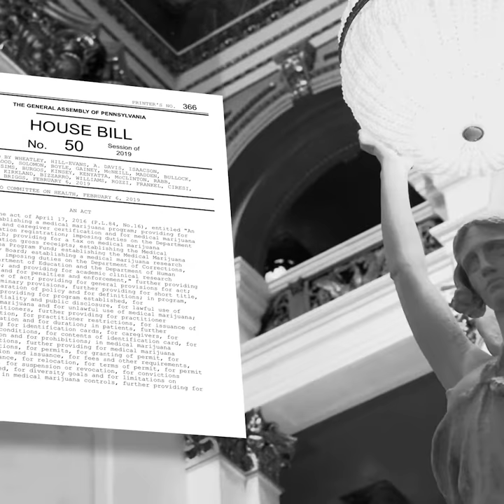DeLissio Invites You to Recreational Marijuana Town Hall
Pa. state Rep. Pamela A. DeLissio will host her 89th Town Hall Meeting at 7 p.m. Wednesday, Oct. 16 in the Wolcoff Auditorium of the Roxborough Memorial Hospital located at 5800 Ridge Ave., Philadelphia.

Speakers will argue in favor and in opposition of adult-use cannabis.